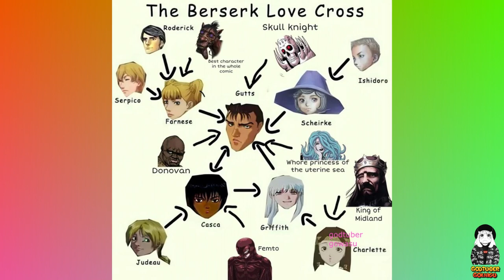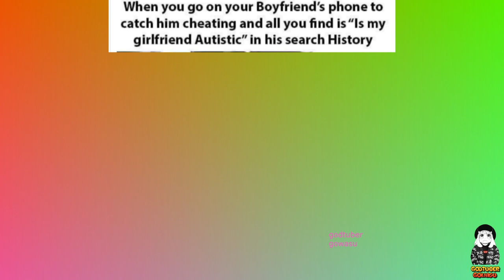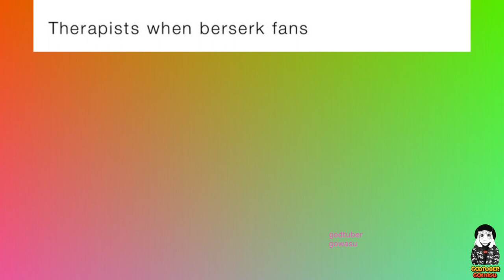Berserk Memes V8